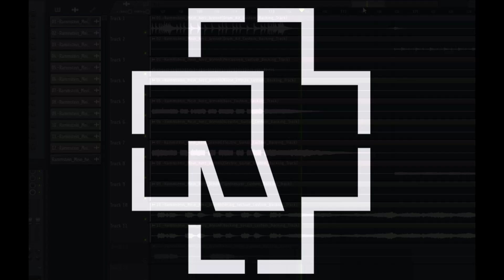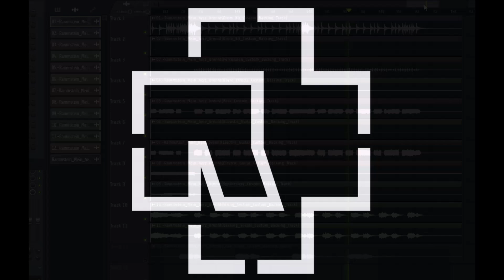Rammstein Mein herz brennt (Multi Track)